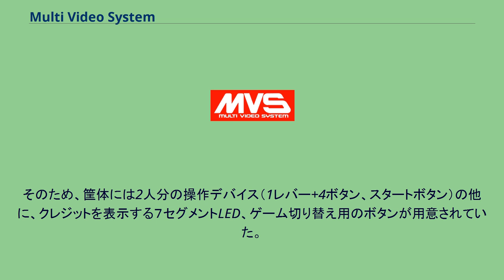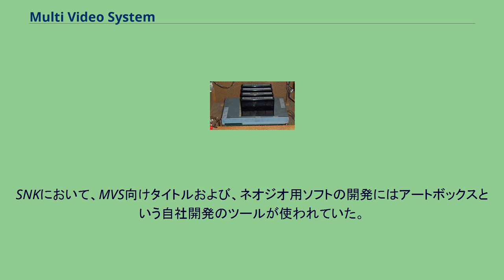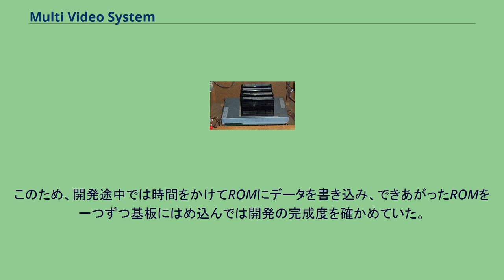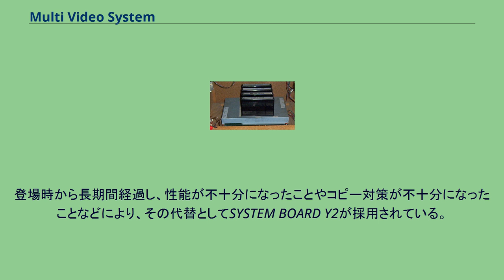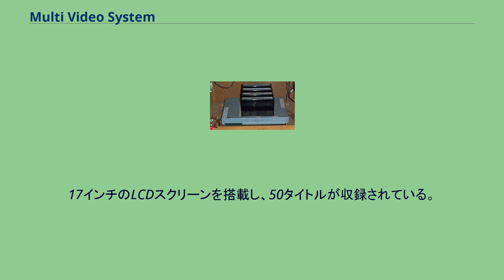Multi Video System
Multi Video System（マルチ ビデオ システム）は、SNKが発売したアーケードゲーム基板である。
また、同システム基板を導入した筐体のことも指す。
MVSと略されることが多い。
ハードウェアスペックとしては同社の家庭用ゲーム機ネオジオと同等である。
また、こちらは区別のためにMVSと呼ばれる場合が多いが、実際は業務用・アーケード用のネオジオでもあり、ネオジオの一種類でもある。
家庭用のネオジオの方も区別として、Advanced Entertainment System（通称AES）とも呼ばれる。
基板上にカートリッジスロットが最大6本存在し、複数のゲームを1台の筐体で共用することができた。
そのため、筐体には2人分の操作デバイス（1レバー+4ボタン、スタートボタン）の他に、クレジットを表示する７セグメントLED、ゲーム切り替え用のボタンが用意されていた。
また、一般的なマルチ筐体ではディスプレイの上にインストラクションカードを並べる領域があり、初期モデルはELパネルで選択しているゲームのインストラクションカードが点灯する機構があった。
また、ネオジオとのリンク用にメモリーカード用のスロットがついた筐体も存在した。
なおMVS用のカートリッジとネオジオ用カートリッジに、外部的には互換性はない。
ただし、実際には変換コネクタを利用すれば流用可能である。
インストラクションカードの小ささを補填するため、ゲームスタート前に細かいゲームの操作方法の説明が入り、デモ中にもほとんどの場面でタイトルロゴが表示されるなどの配慮がされている。
これは家庭用ネオジオ/ネオジオCDも同様。
誤って自分がプレイしたいゲームではない所でコインを入れてしまっても、切り替えボタンを押せばクレジットが入ったままゲームが変わる親切設計も備わる。
また、各ゲームでの日々の売上データが蓄積され、人気・不人気が簡単に分かるようになっているなど、オペレータにとって便利な機能が多数搭載されていた。
メモリーカード経由でインカムを集計できるシステムなども予定されていたようである。
家庭用のネオジオ同様、初期の基板と後期ソフトでは組み合わせによってはエラーが起こる場合があった。
配線は初期の仕様だとステレオ仕様だったこともありJAMMAとは一部配線が違ったが、後期の基板ではモノラル化されほぼJAMMA仕様となっている。
2003年の日本国内向けの一部タイトルは基板とソフト一体型の基板（MV-0）として売られた。
これだと旧来のMVSと比べてその分高価になってしまうため、店舗側にとっては不評で、導入する店舗が少なくなってしまったため、後述の3本のみの採用となった。
複数のソフトの装着、家庭用とのメモリーカード共用が売りのため、基板のみの販売予定は当初はなかったものの、市場の要望により1本スロットの基板の販売が開始された。
同時にゲームソフト側でも、メモリーカード使用を前提とした、クリアまで長時間かかるような構成は減り、また、システムも残クレジット数が画面に表示できるようになるなど、汎用筐体に合わせた設定が追加された。
1本スロットの物はMV-1Cを除いて基板に対してソフトは水平に刺さる、また音量調整用のスイッチも備える。
複数スロットの物は専用筐体に組み込まれて販売されたものであり、JAMMA規格と一部端子が異なる。
いずれも本体に対してソフトは垂直に刺さる。
初期の物にはゲームによってはノイズ音が発生するものがあった。
その対策として、基板上の特定の部分の抵抗をニッパーなどで切断するなどの対応策が公表された。
SNKはMVSの発売にあたり、アーケードゲームとしての一般的な販売手法の他に、設置を希望する店舗に無償で筐体を貸し出しその収益を徴収するという独自の手法を取っていた。
このため、ゲームセンターだけでなく様々な店の一角でMVS筐体を見ることができた。
SNKにおいて、MVS向けタイトルおよび、ネオジオ用ソフトの開発にはアートボックスという自社開発のツールが使われていた。
当時のSNKでは、このツールを用いて各担当がグラフィックや音を制作し、それを元にプログラマーがゲームを組み立てるという方式がとられていた。
このため、開発途中では時間をかけてROMにデータを書き込み、できあがったROMを一つずつ基板にはめ込んでは開発の完成度を確かめていた。
たとえば、キャラクターデータの場合は、デザイナーが作成したスプライトを16×16ドッ...